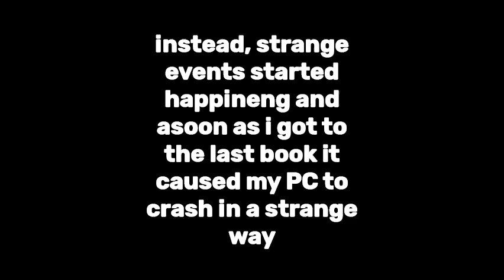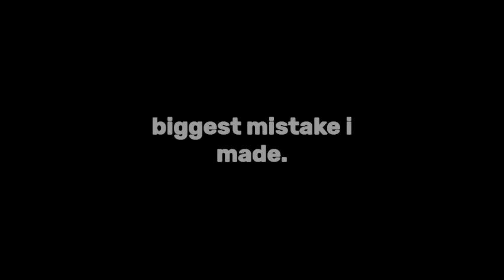Dora The Explorer 3D Backpack Adventure Bug Report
whats goin on with 3D grooves?